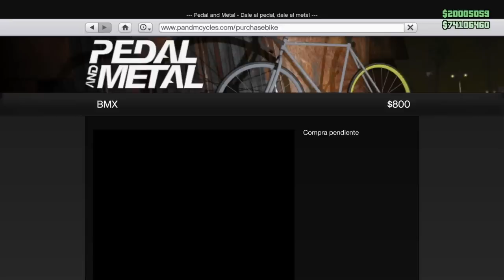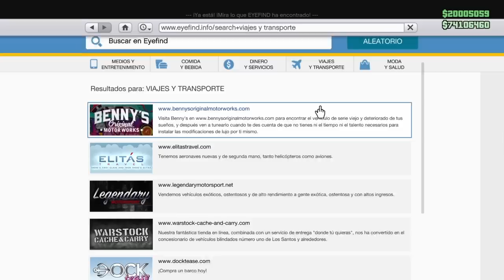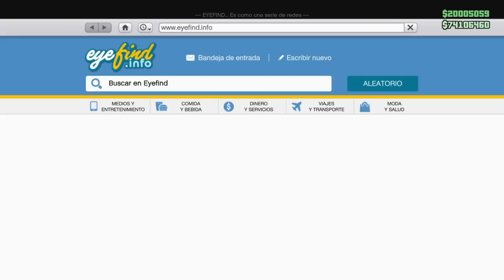Error no puedo comprar bmx en mi garaje gta v online 1. 44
Como desbuguear garajes y hangar, Error no puedo comprar bmx en mi garaje tengo el garaje bugueado, no puedo poner mas bicicletas en las ranuras de la pared ayuda,
pues aqui te traigo la solucion, como quitar los coches de las ranuras de las bicicletas y poder comprar mas bmx para seguir duplicando. gta v online 1. 44
*-Donaciones para mejorar el canal:*
Crew:
CRÉDITOS:
*-Borrar la caché del juego en la consola puede resolver comportamientos extraños en Grand Theft Auto V.

PlayStation®3, Xbox 360 y PlayStation®4:

Inicia GTAV.
Al arrancar GTAV, cuando haya desaparecido la chica en vikini, mantén pulsado L1 mientras se muestran las secuencias de presentación.

Fuente httpincompetech.commusicroyalty-freeindex.htmlisrc=USUAN1100292
:cosas sin importancia:
COMO GANAR DINERO EN SEGUNDOS!! GTA 5 ONLINE 1.43/ 1.44